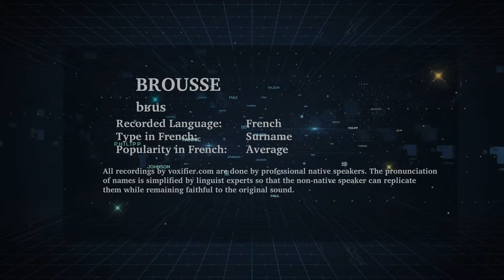How to Pronunce Brousse in French - Voxifier.com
This is the French pronunciation, popularity, and phonetics recording of the surname Brousse. The same name may exist in other languages with different pronunciations.